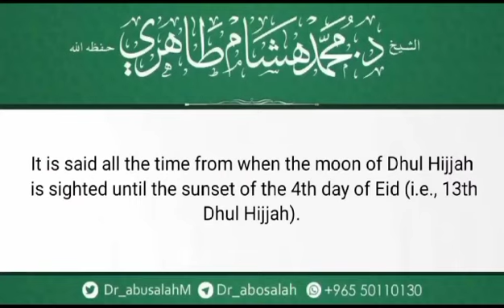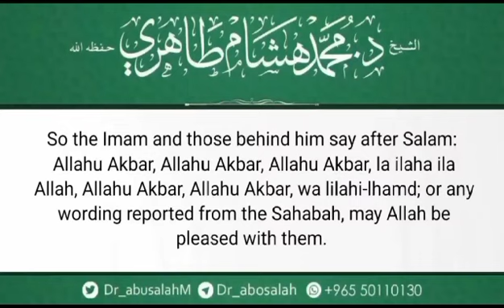Saying Takbeer in Dhul-Hijjah I Sheikh Muhammad Hisham Attahiri حفظه الله